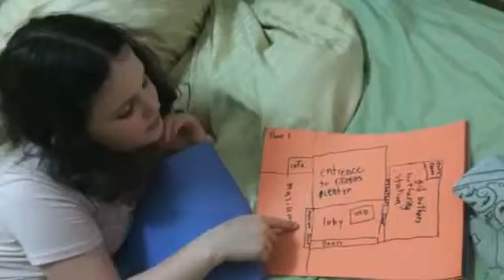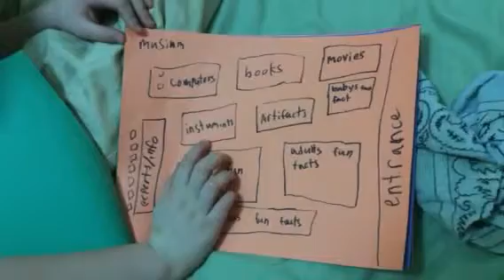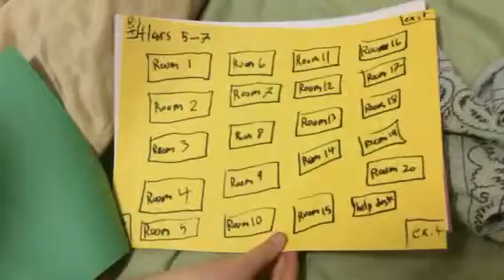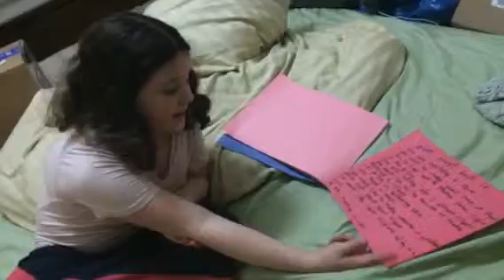Plan for Religious Building